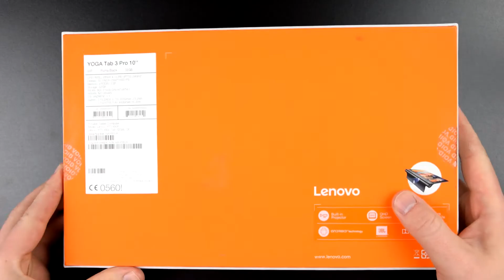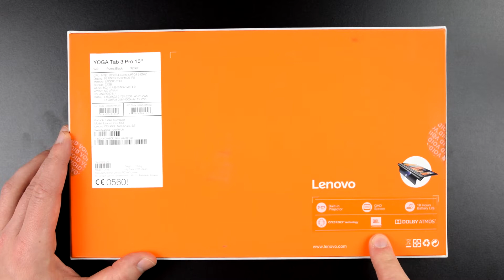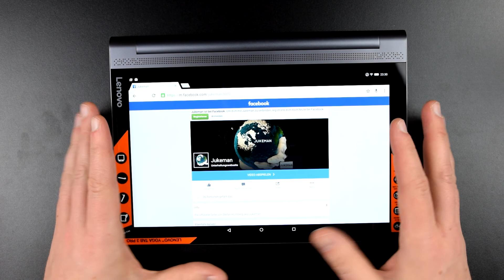Lenovo Yoga Tab 3 Pro - Unboxing das Tablet mit dem Beamer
Das Lenovo Yoga Tab 3 Pro, hat einen integrierten Beamer und ist eine willkommene Abwechslung zum ganzen Einheitsbrei von Samsung Apple und Co.

Verratet mir unbedingt noch auf was ich für euch bei der Review zu diesem Gerät achten soll.